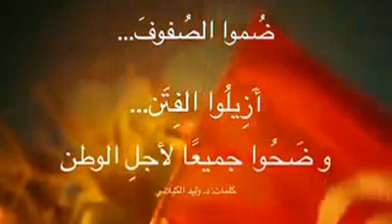روعة : رسالة فنانين تونس - الرجاء النشر على اوسع نطاق